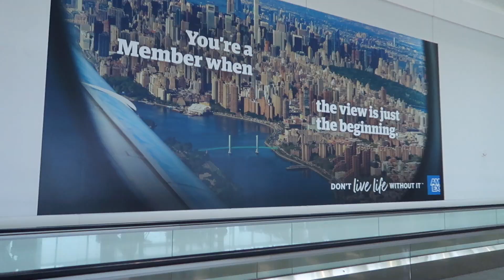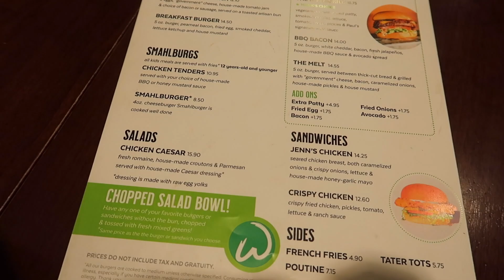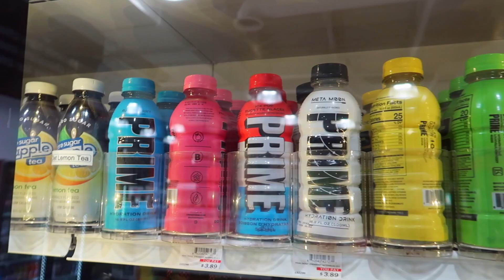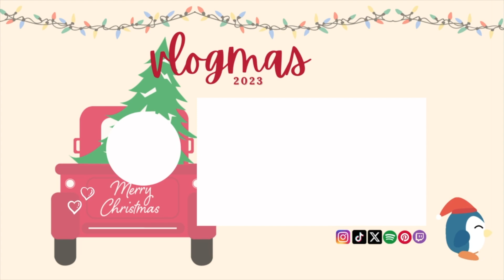Traveling to NYC | Vlogmas Day 1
Let's go to NYC!